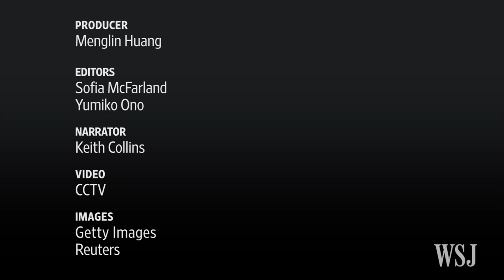Highlights From China's National People's Congress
China’s biggest annual political event, the National People’s Congress, came to an end Wednesday after a two-week meeting. What issues were brought up during the event? The WSJ has highlighted some key points. Photo: CCTV